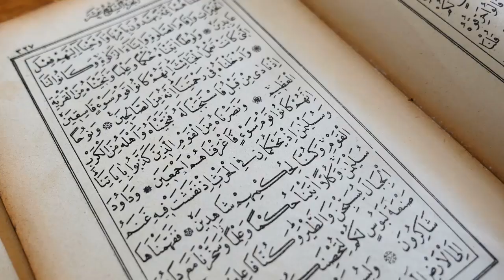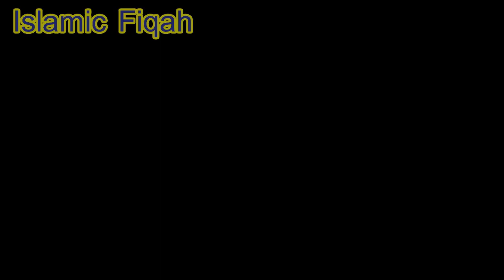Rizq Ka Wazifa | Daolat Ka Wazifa | Sorat Fatih Ka Aml By Islamic Fiqah